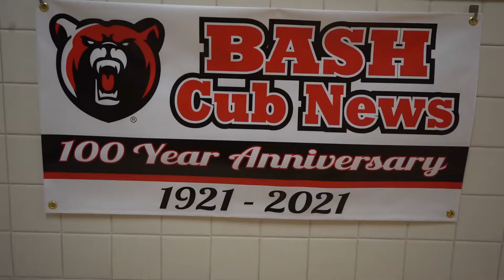Cub Signup Commercial - 2022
If you are interested in journalism or just want to be part of a student newspaper, consider signing up for the Cub for next year!  This commercial was produced by Isaac Miller (class of 2022).